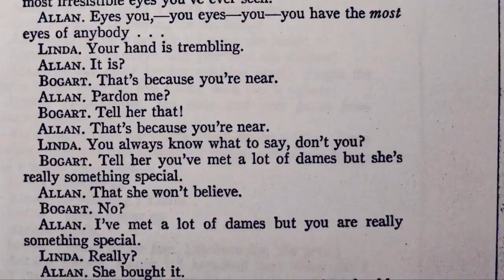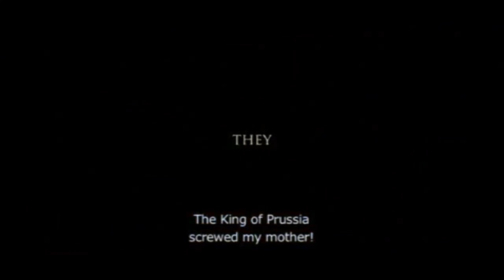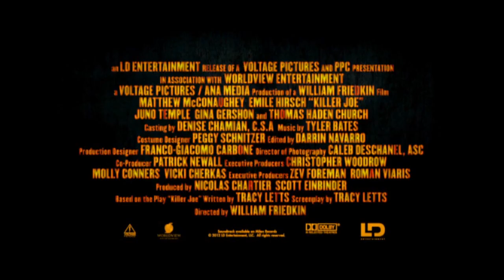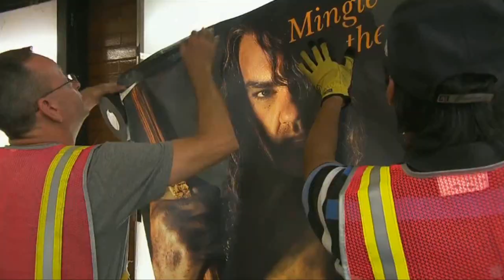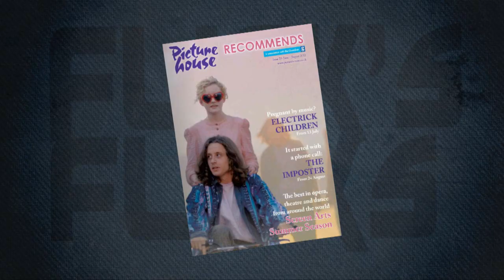Flick's Flicks June 2012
Flick brings you an inside look at what is coming up at your local Picturehouse Cinema this June. This month includes: WOODY ALLEN: A DOCUMENTARY, A ROYAL AFFAIR, WHERE DO WE GO NOW?, KILLER JOE.